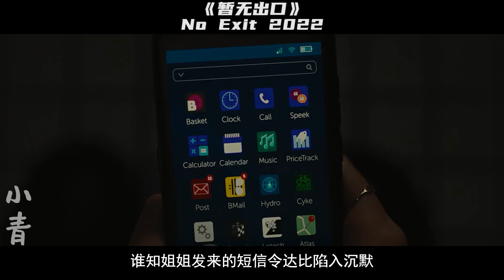深山暴風雪，一群人各懷鬼胎被困密閉山莊，全程屏著呼吸看完，高能反轉不斷！2022驚悚片《暫無出口》【小青】